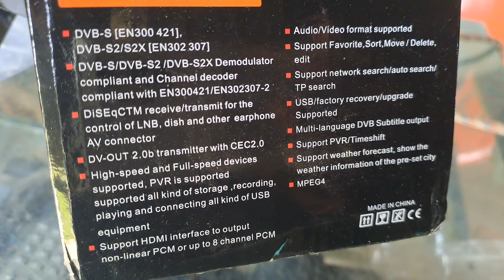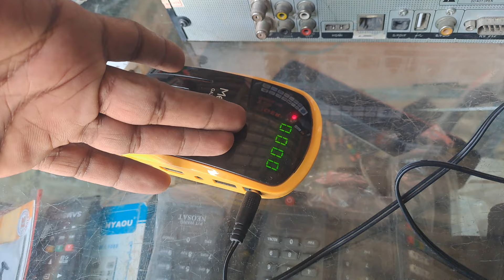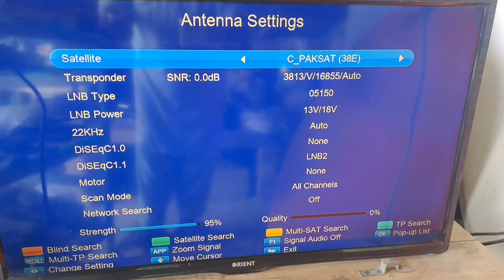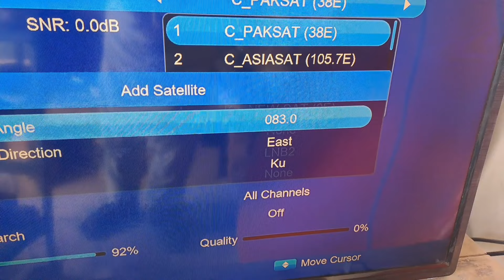Supermax T10 grand pro Mediastar gazal Forever 10 Plus old Recievers Full Review